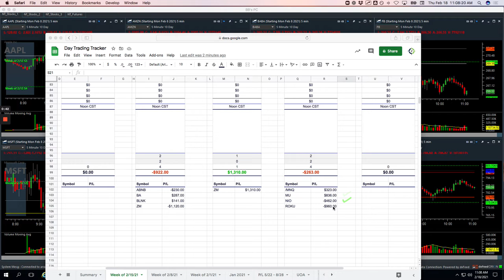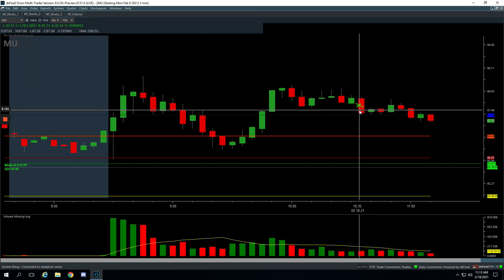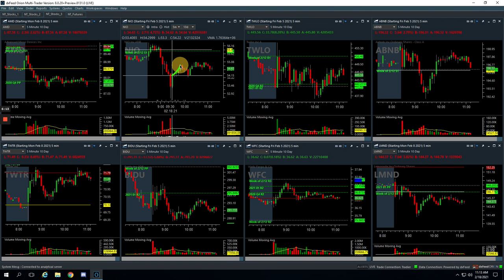Day Trading Recap: 02-18-21